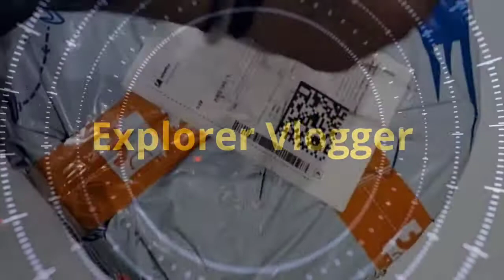Unboxing And Review Gas Cylinder Trolley || Gas Stand || Cheap And Best Products